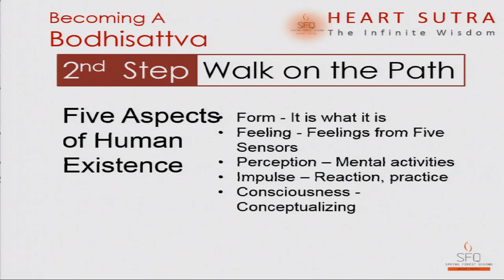Teaching of Heart Sutra - The Fastest Way to Enlighten Yourself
Master Lin gives his thoughts and tips on how to enlighten yourself!